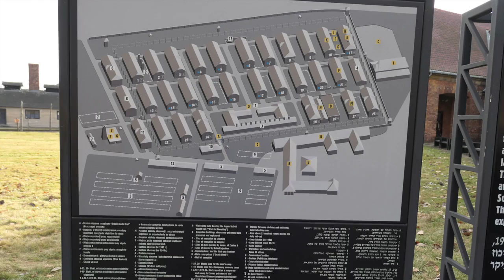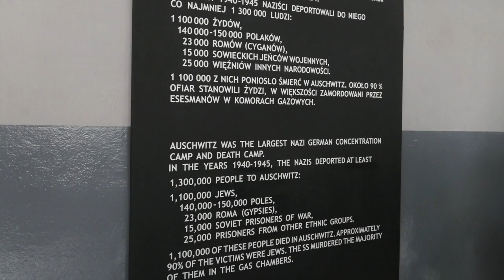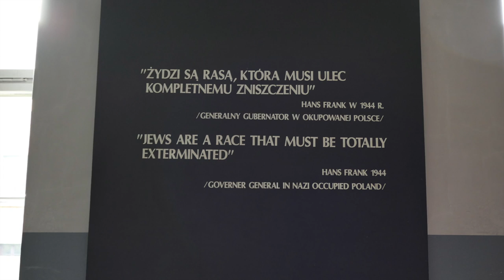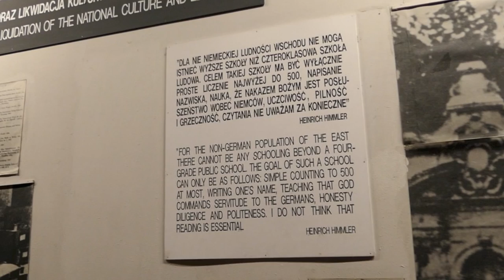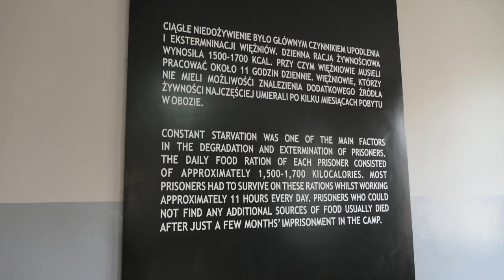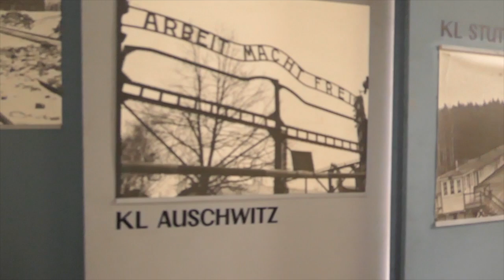A Short Montage of Auschwitz Concentration Camp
Auschwitz was the largest German Nazi concentration camp and extermination camp. It was built and operated by the Third Reich in Polish areas annexed by Nazi Germany during World War II. It consisted of Auschwitz I (the original camp), Auschwitz II–Birkenau (a combination concentration/extermination camp), Auschwitz III–Monowitz (a labor camp to staff an IG Farben factory), and 45 satellite camps. An estimated 1.3 million people were sent to the camps, of whom at least 1.1 million died.

My Gear: